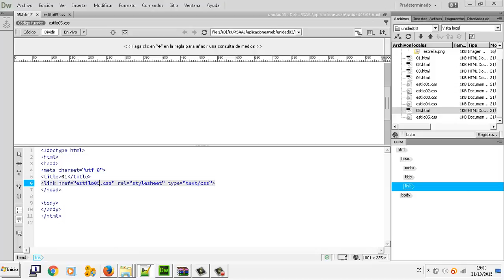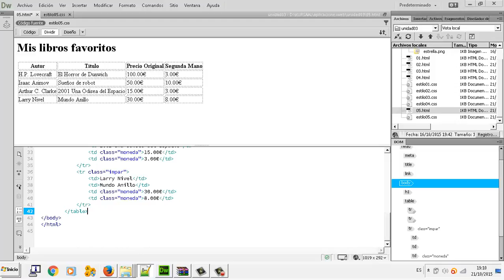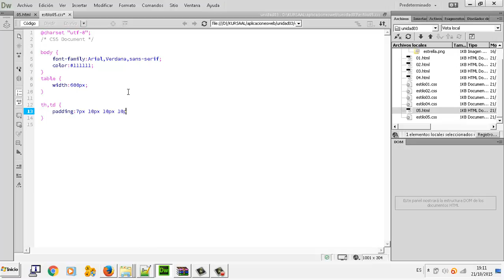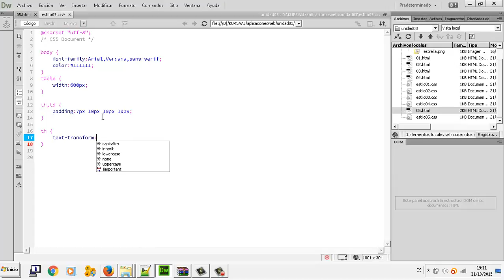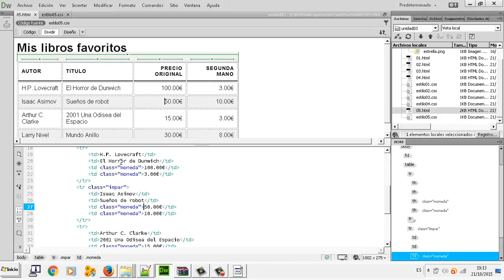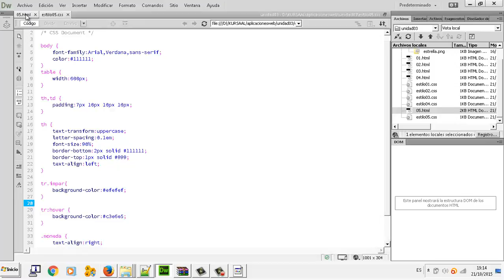CSS Propiedades de tabla UD 3 05 Aplicaciones web CFGM Explotacion Sistemas Informaticos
CSS Propiedades de tabla UD 3 05 Aplicaciones web